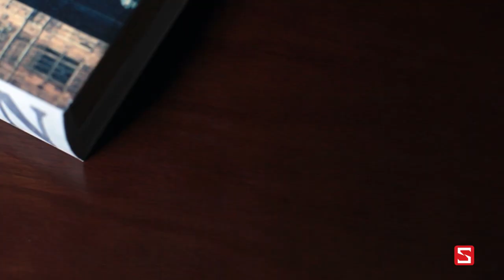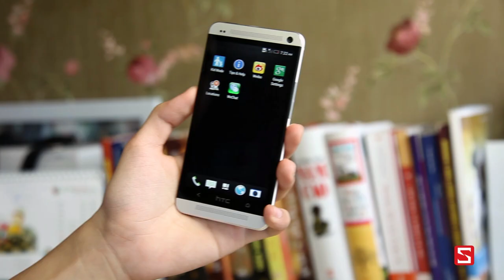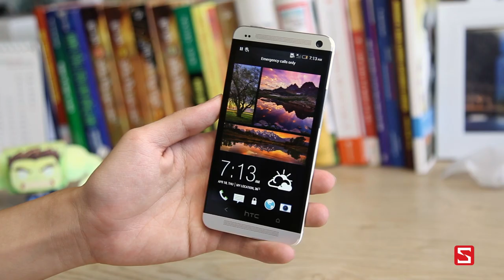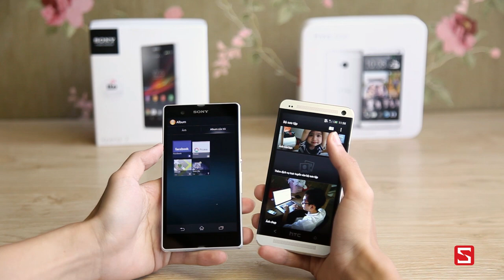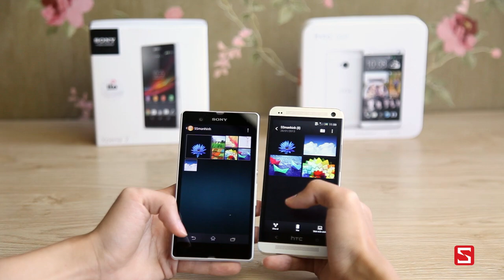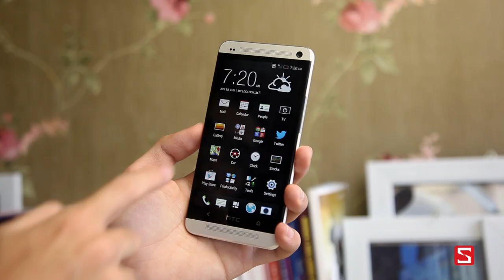HTC One vs Xperia Z: So sánh thiết kế, màn hình Xperia Z và HTC One - CellphoneS